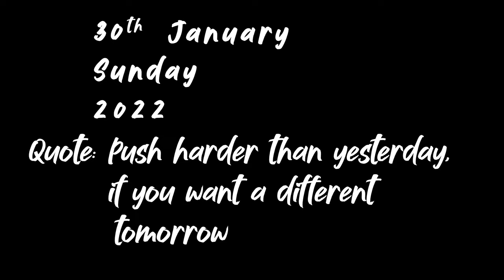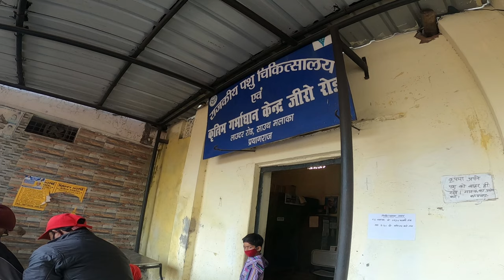BAHOT KHUSH HO GAI SHILPI😃😃 || Season 3 Episode 22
Boating on the river Ganges on a Sunday evening with my bae